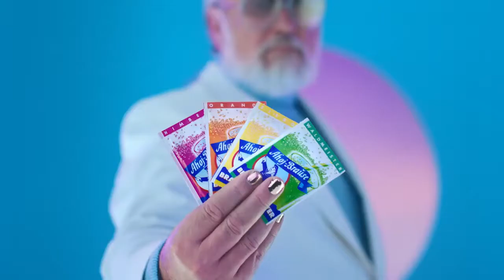Ahoj-Brause, Blauer Planet - Styled By Madlen Uhlemann